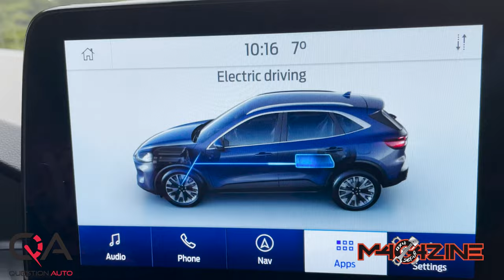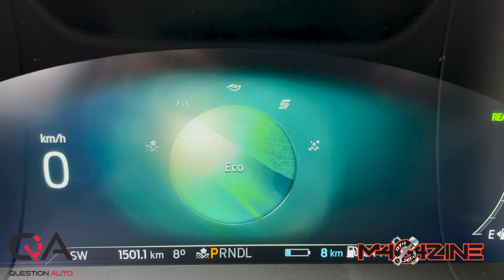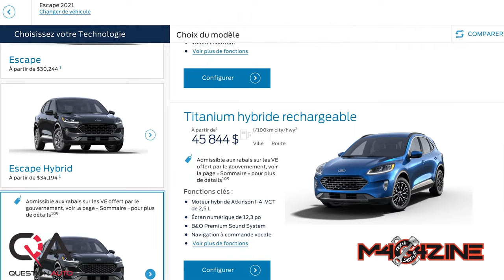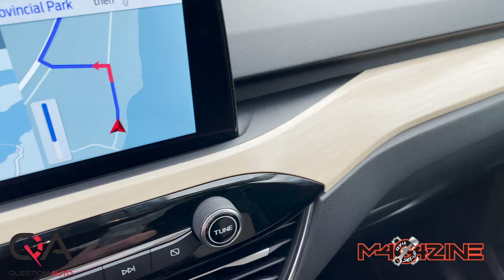Ford Escape PHEV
Nous somme allé au BC pour essayer le nouveau Ford Escape PHEV